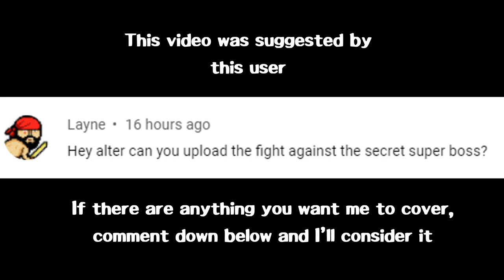LISA The Pointless: Scholar of the Wilbur Sin - Secret Superboss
Dislikes: 8

Note: Joel is equipped with the Sapphire Coat, which allows him to move twice in one turn. I'll make a video on how you obtain it soon.

Chapters:
0:00 - User Suggestion and Intro
3:30 - Battle